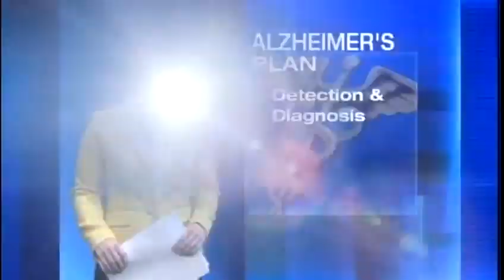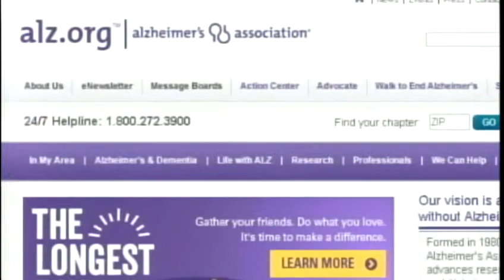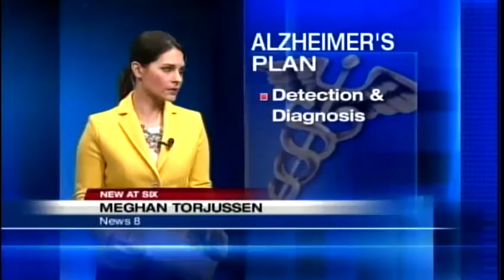State creates task force to investigate Alzheimers cases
The state of Maine has created a task force to take a closer look at the growing number of Alzheimer's cases. News 8's Meghan Torjussen reports.